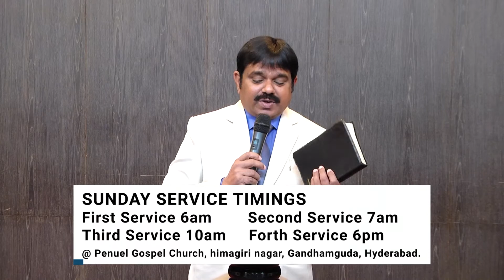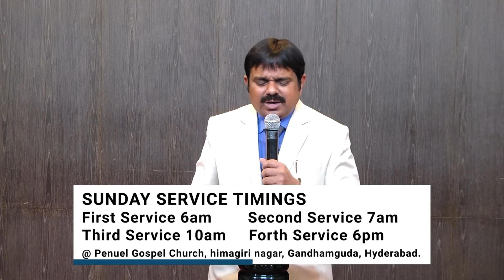HEAR GOD'S VOICE by Man of God Joshua Gummalla